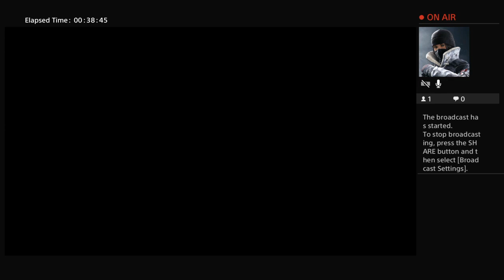SOR4 vs The state of online playing.